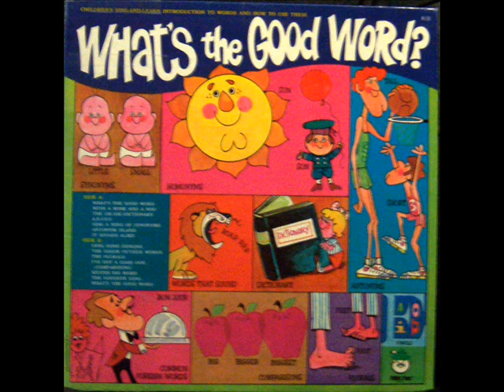Mister Big Word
What's the Good Word
Peter Pan Records